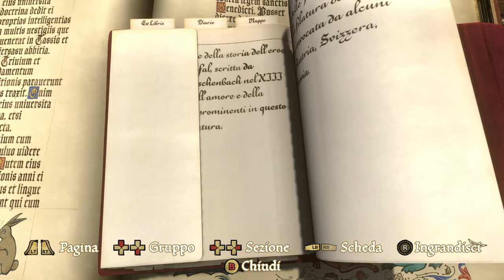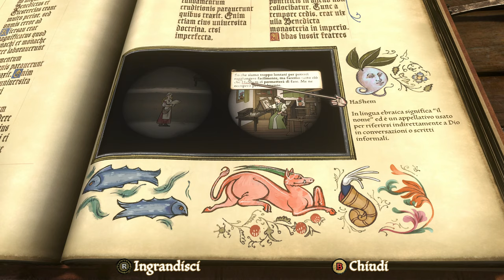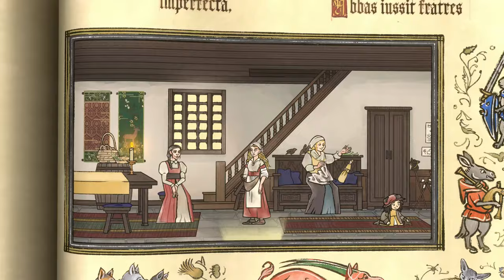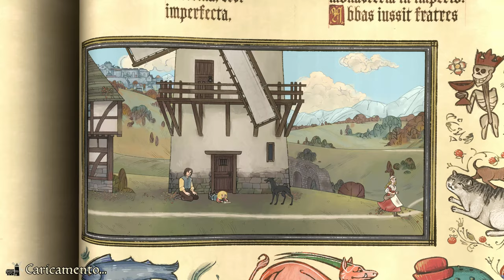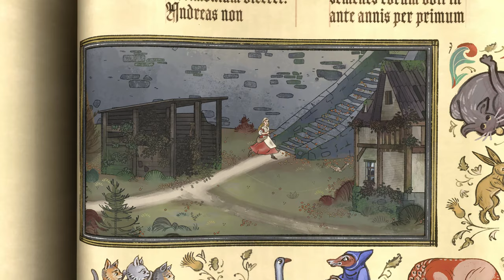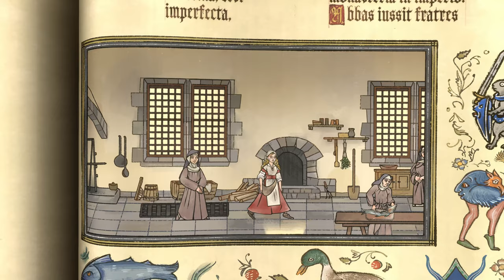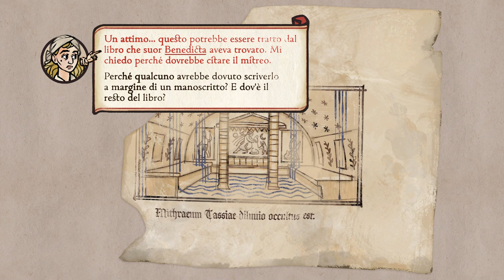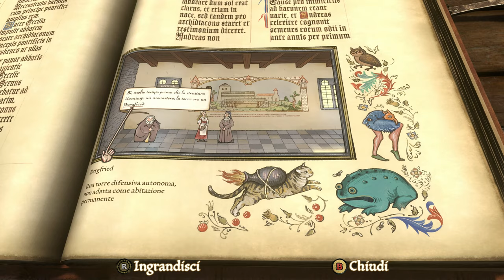I SEGRETI DELLE CLARISSE | PENTIMENT Gameplay Walkthrough ITA Parte 17 [4K ULTRA HD]